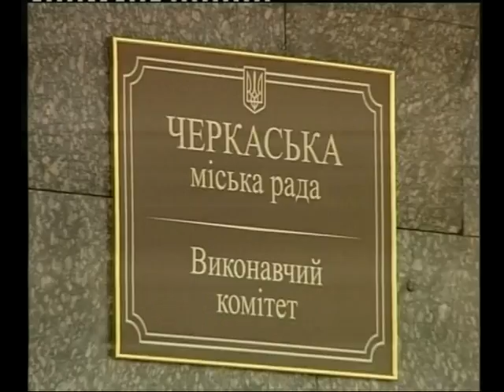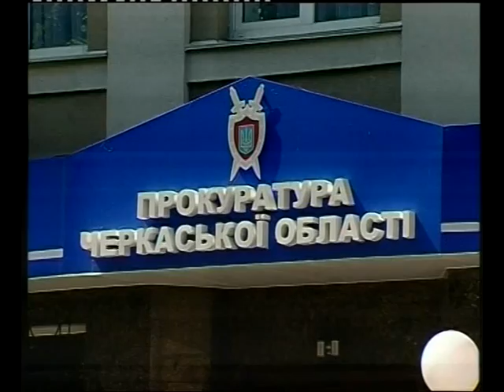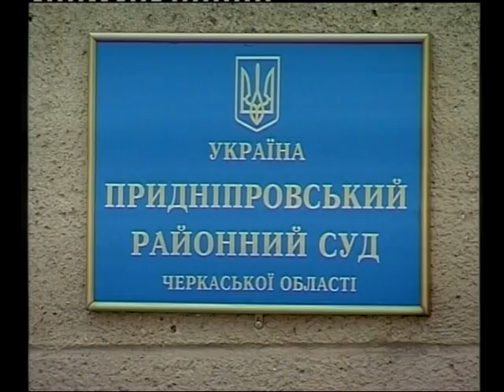Відкритий діалог: Микола Кудрявцев (28.08.2013)